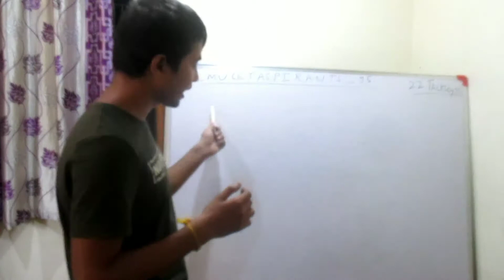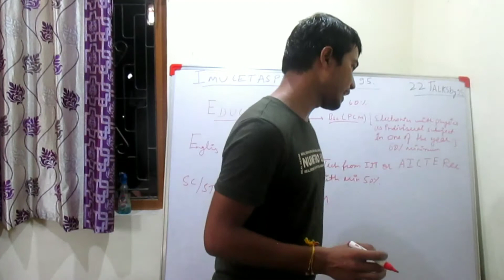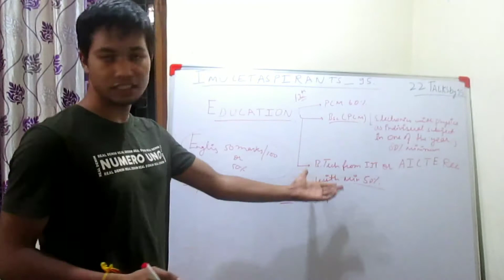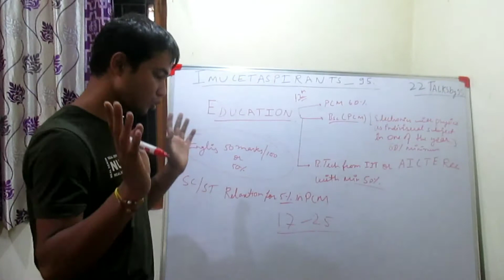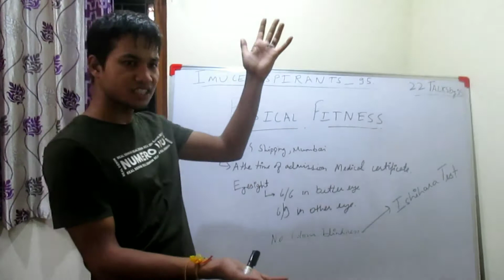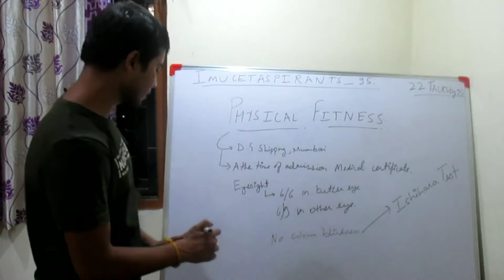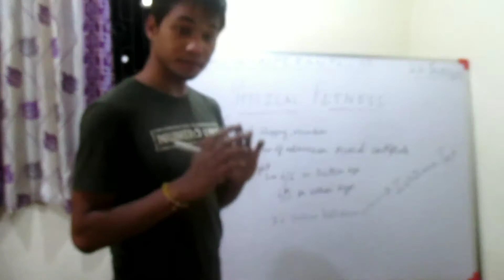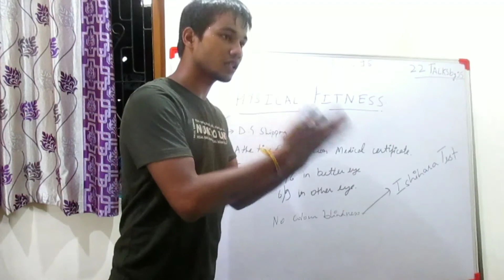Eligibility criteria for DNS program !! Fully explained ! 22Talks by 95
Hello everyone if you are wondering what this video is about.
We have just started a revision class for IMU CET exam .
We will cover all subjects (physics, chemistry and mathematics and mental ability) .
If you have any queries related to IMU CET exam .